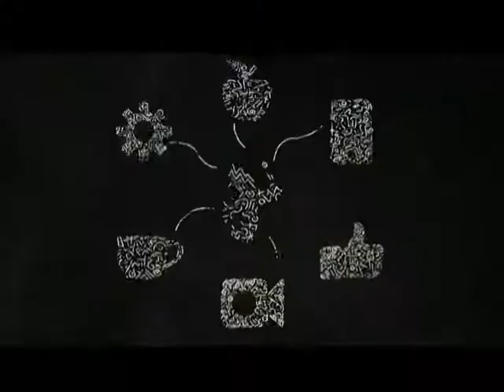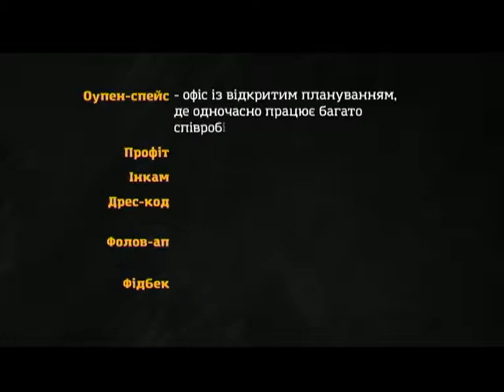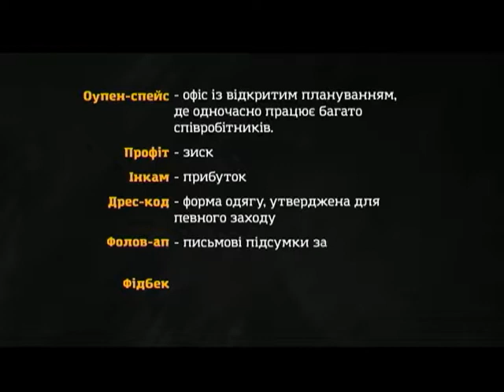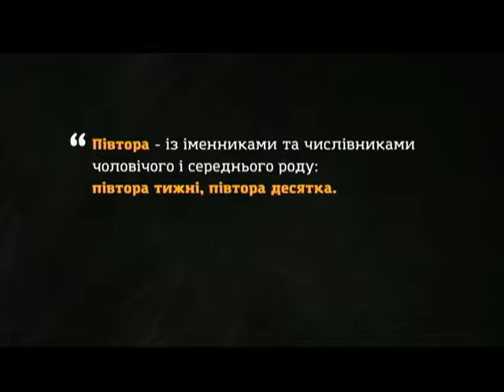"МОЗАЇКА" від 29.01.2018 частина І